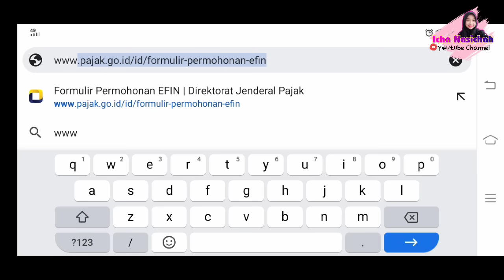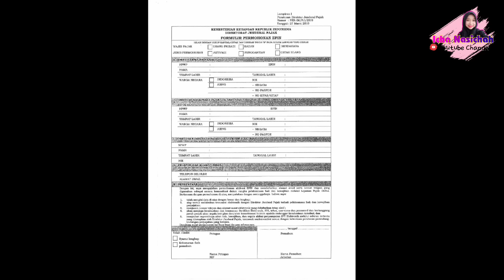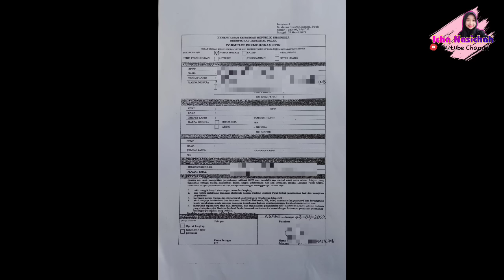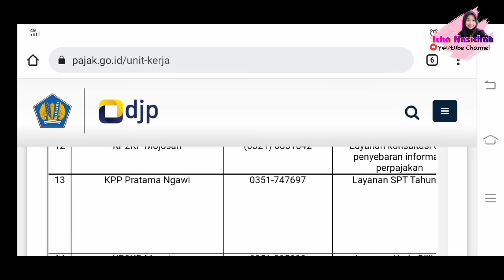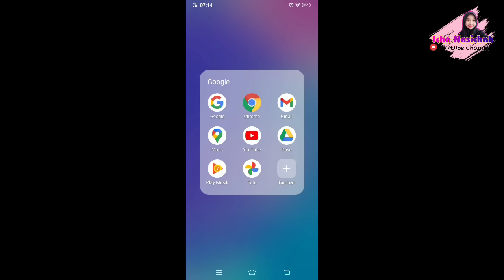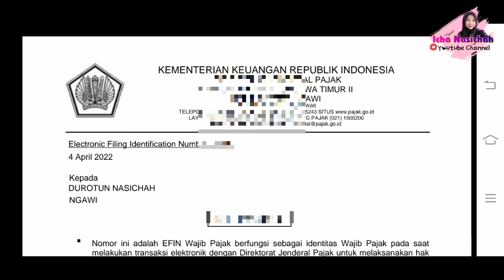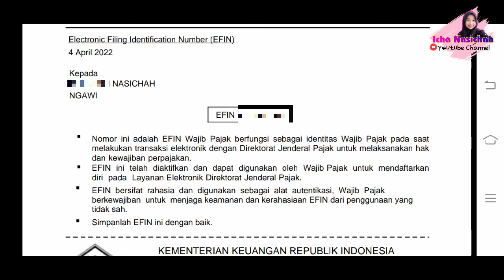Cara Mendapatkan EFIN Pajak Secara Online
cara mendapatkan efin secara online tanpa ke kantor pajak

Assalamu'alaikum
Apa kabar teman" semuanya. 😊
semoga kalian tetap dalam lindungan Allah SWT. ya...

Di video kali ini Aku share cara mendapatkan nomor efin secara online tanpa datang langsung dan antri ke kantor pajak.

Semoga Bermanfaat🙏🥰

cara mendapatkan nomor efin npwp online 2022

Tonton Juga Video👇
Cara Aktivasi EFIN

cara mendapatkan nomor efin pribadi tanpa ke kantor pajak